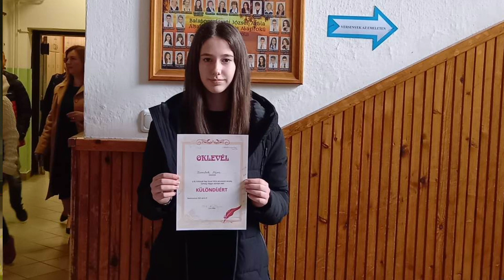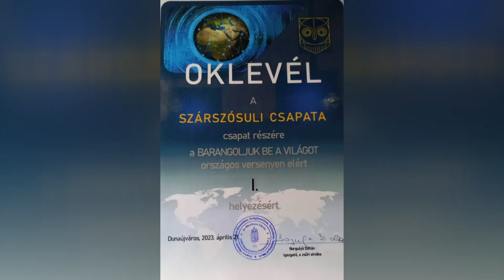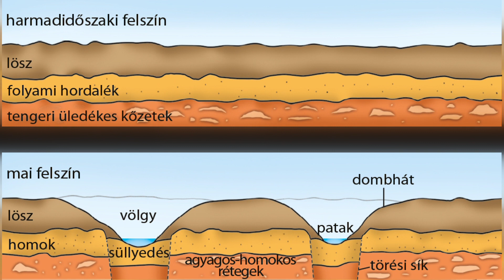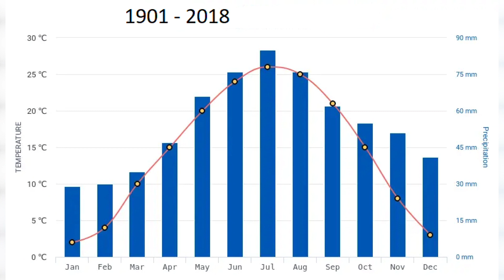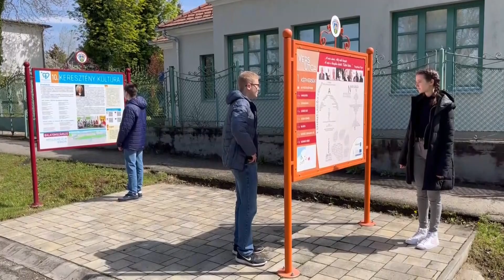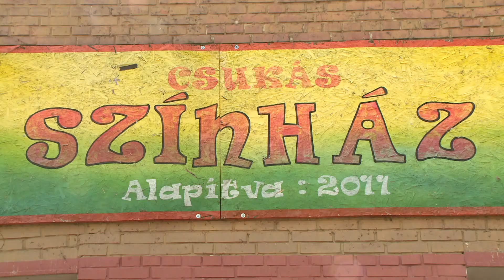Iskolai hírek 2023.05.08.